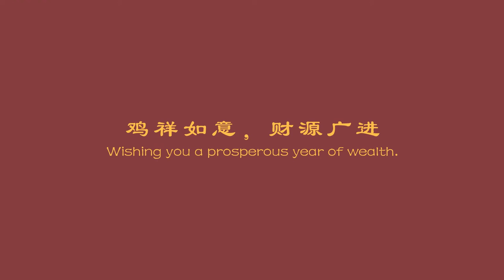Golden Egg | 金玉满堂 CNY 2017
Oh no! The egg is freezing! Ross the rooster tries his best to keep it warm. And as they say, the hardworking rooster will be prosperous! (or at least we say so!)

Masonry Studios wishes you a Happy Chinese New Year! May it be a year of prosperity and abundance!

Masonry Studios is a 3D animation and motion design studio based in Singapore. We create, animate and design to visually communicate your ideas, products and services to your customers.